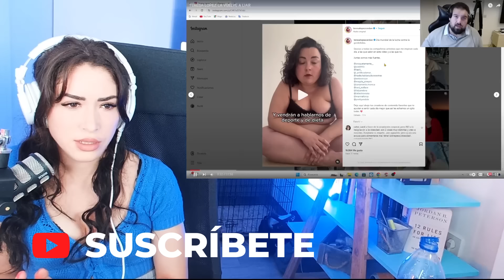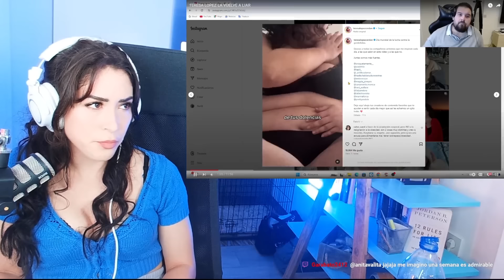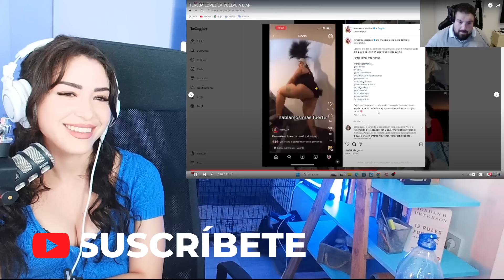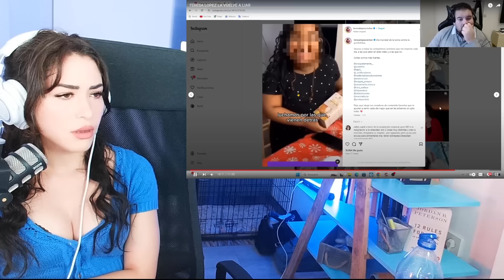ANTONIO GUTIÉRREZ PONE en su SITIO a TERESA CERDÁN | Maricel